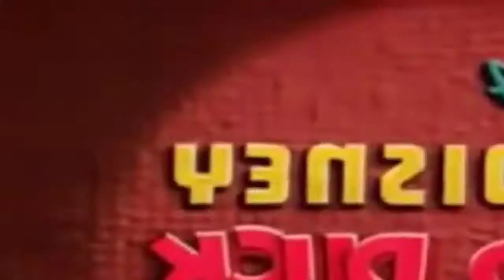donal and pluto fishing Shark-Donal Duck Cartoon | FULL HD 2020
donal duck cartoon funy for kids
I wish to share my child hood memory's with every one!
I grew up with this cartoon, and wish for every one else to watch them to!
Please sit down and watch my child hood cartoon :D